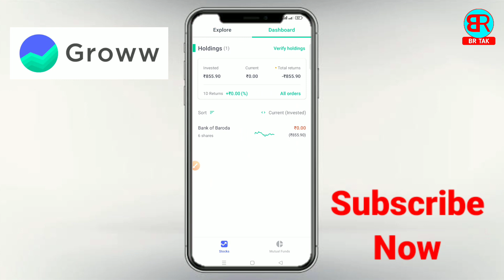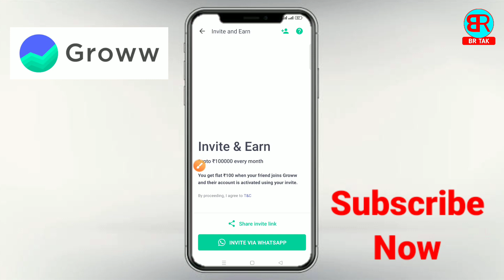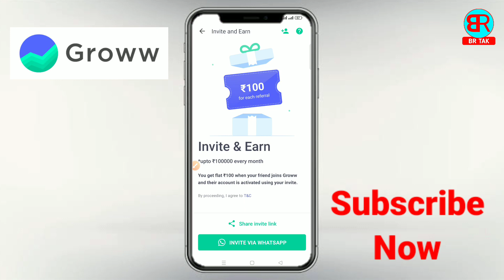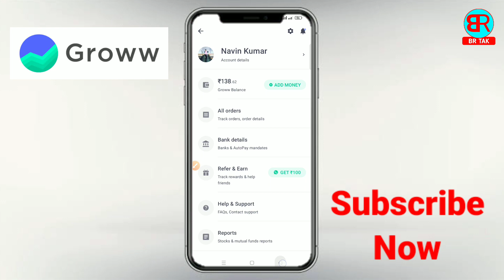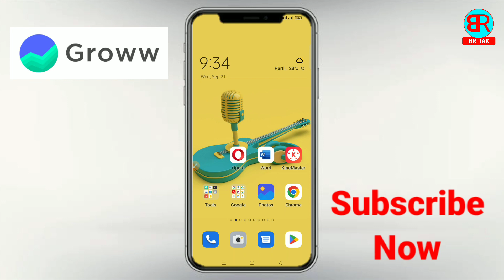groww refer and earn | groww referral link | groww app refer and earn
By,
NAVIN KUMAR

______________________BR TAK______________________

groww app refer karne par kitna paisa milta hai
referral code in groww app
br tak